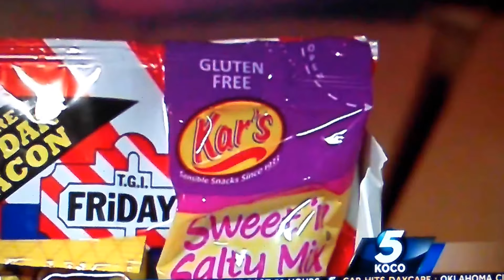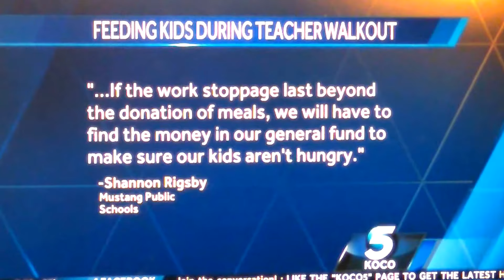Oklahoma Teacher Walkout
Preparing for teacher's strike